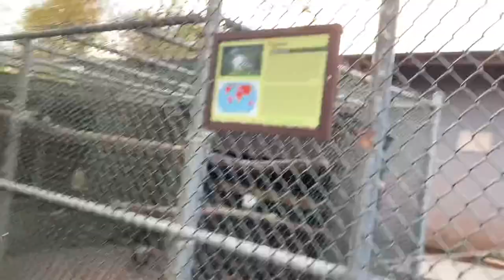Merrill Park at Woodbridge NJ